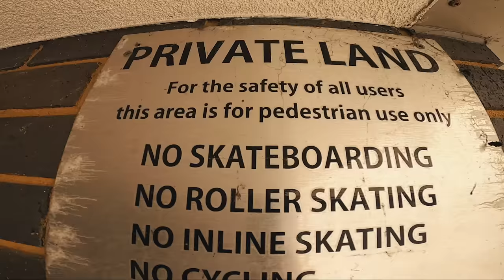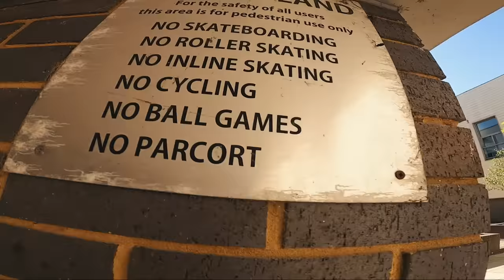IN & OUT Rooftop Parkour Challenge - Road trip day 2 🇬🇧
Day 2 of our first UK road trip. More soul destroying kick offs but a great day in the end! Big up Tim for the tour. Next up, Coventry.

Madfish
- Shades Of Purple
- Sunset

Sweeps
- Droptone
- Endo

GoPros: (vlog workhorses, closeup action, POV's)
GoPro Hero 8
GoPro Hero 7
GoPro MAX (360 cam)
GoPro Fusion (360 cam)
GoPro Mic adapter (for hero 6 + 7)
Saramonic Mini Microphone
(We zip-tie the adapter to the bottom of the gopro clip. Use with saramonic mic for 10000x better audio)

Bigger cameras + lenses: (For the fancy bits)
Panasonic GH5
All-round zoom lens - Olympus 12-40mm f2.8
Sony A7s II
Tight lens - Sony 50mm f1.8
Wide lens - Sigma 24mm f1.4

Extra cameras:
Canon m50 + 15-45mm zoom lens
Microphone - Rode VideoMicro Compact

A7s + GH5 accessories:
Ronin-S Gimbal Stabilizer
Atamos Shinobi monitor
Rode Compact Microphone

Drones:
Mavic 2 Pro
Mavic 2 Zoom

Cable cam (we use with 360 cameras)